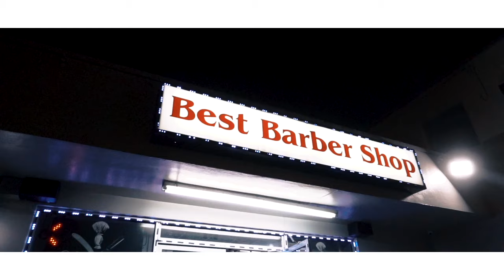BEST BARBER SHOP - Hallandale & Hollywood | Make An Appointment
Located in the South Florida area, BEST BARBER SHOP is your local Barber Shop, providing all kinds of modern and innovative services in haircare. Having worked in hair care and hare design for years, we have experience with all types of hair.